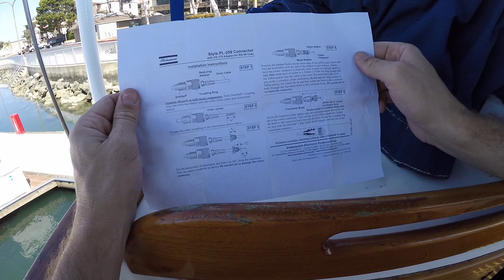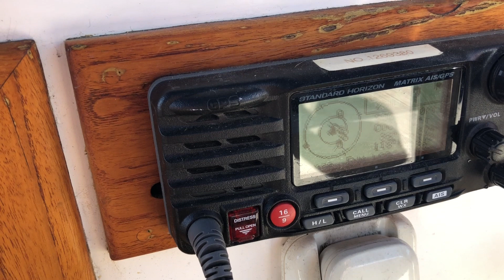VHF Antenna Part 3